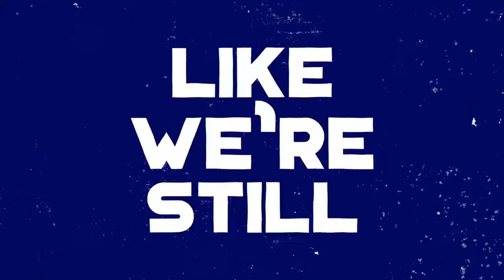MK 17 Lyric Video